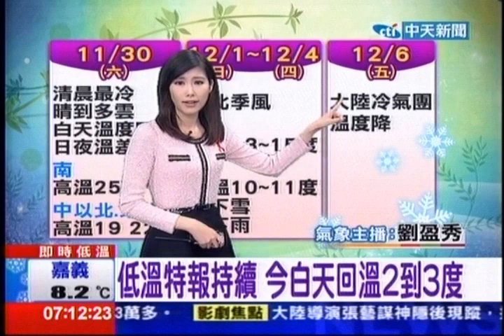中天新聞》冷爆了！嘉義今最低溫 只有7.9度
中天新聞》受到寒流的影響，今天清晨嘉義出現了入冬以來平地的最低溫7.9度，30日白天起寒流減弱，白天太陽出來之後氣溫就會逐漸回升，但氣象局持續針對台南以北發布低溫特報，西半部地區日夜溫差大，溫差可達10度以上。而這個週休的天氣穩定，很適合出遊，觀眾朋友不妨好好規劃一下假日的行程。